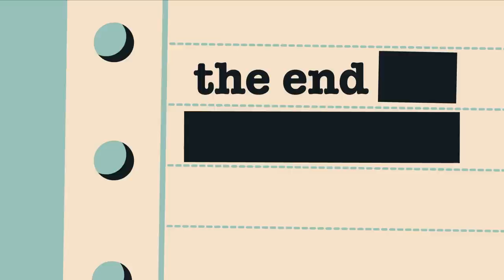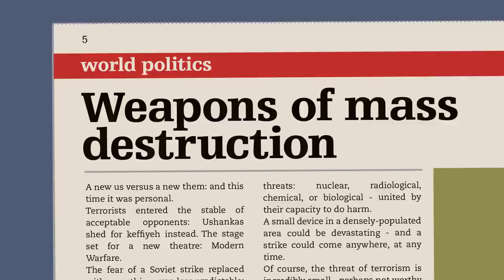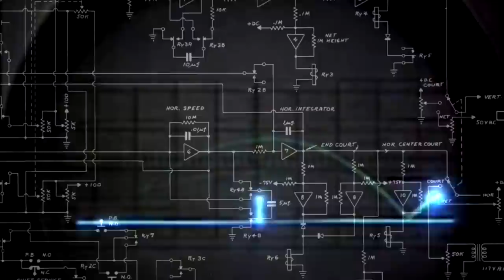Curtain Falls - Nuclear Fruit, Part Five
A five part exploration of the Cold War's effect on video games.